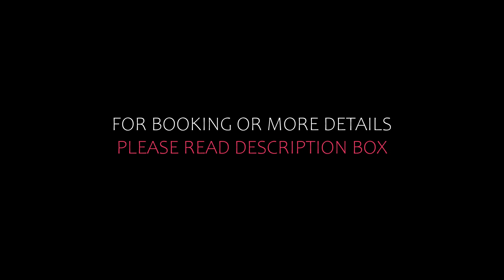Top 5 Recommended Hotels In Brtonigla | Luxury Hotels In Brtonigla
4) Villa Alicia by ILC (Istria Luxury Collection), Brtonigla

Queries Solved:
1) Top 5 Recommended Hotels In Brtonigla
2) Top 5 Hotels In Brtonigla
3) Top Five Hotels In Brtonigla
4) Top 5 Romantic Hotels In Brtonigla
5) 5 Best Hotels For Couples In Brtonigla
6) Hotels In Brtonigla
7) Best Hotels In Brtonigla
8) Top 5 5 Star Hotels In Brtonigla
9) Best 5 Star Hotels In Brtonigla
10) 5 Star Hotels In Brtonigla
11) Top 5 Luxury Hotels In Brtonigla
12) Luxury Hotel In Brtonigla
13) Luxury Hotels In Brtonigla
14) Luxury Stay In Brtonigla
15) Top 5 4 Star Hotel In Brtonigla
16) Best 4 Star Hotel In Brtonigla
17) 4 Star Hotel In Brtonigla

Track Title: Fiesta de la Vida
Artist: Aaron Kenny